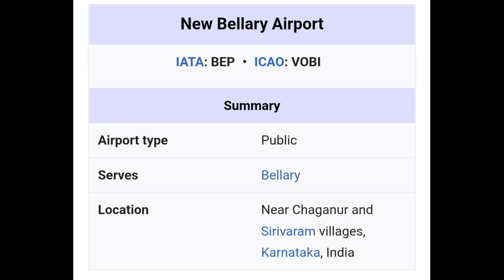|| Highway facing,Near City ||15 lakhs acre ||16 acres||No-703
U70109AP2022PTC122645

  (“Easy, fast and reliable real estate services.”)

(Surendra Kotakonda)
(B.com)

Available

16 acres black soil, Ground water,Low cost, Double Tarroad facing, Highway facing,Near City

Land address 🚧
🏞🛣 Halaharvi,Alur
🏞🛣 Kurnool district, Andhra Pradesh

🪙 Cost: 15 lakhs acre  Slightly Negotiable

Service Terms

1. We don't provide Google location over the phone as per policy. Please keep in mind before contact and co-operate.

2. Please call only after watching the full video as most of the info which the typical buyer asks is already there in the Video & Description.

3. Normally all the land to be sold in a single lot and not in parts. If it is available in parts, then it is mentioned specifically in video.

4. Our brokerage Charges are applicable if you take the property shown by us.

--:: Properties Playlist State wise :: --
99plots Andhra Pradesh State district wide Agriculture & Commercial lands for sale.

99plots Karnataka State district wide Agriculture & Comercial lands for sale.

99plots Telangana State district wide Agriculture & Commercial lands for sale.